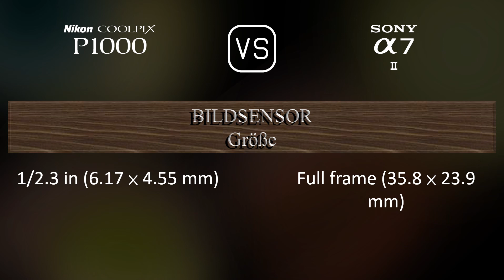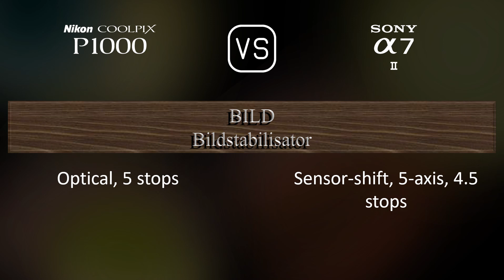Nikon COOLPIX P1000 vs. Sony A7 II: Ein Vergleich der technischen Daten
Dieses Video gibt einen Überblick über die Nikon COOLPIX P1000 und die Sony A7 II in einem parallelen Technikdatenvergleich (comparison of specifications). Vielen Dank fürs Zuschauen.

00:25 EINFÜHRUNG
00:33 KAMERAGEHÄUSE
00:40 BILDSENSOR
01:01 BILD
01:16 OPTIK & FOKUS
01:58 BILDSCHIRM
02:16 SUCHER
02:30 FOTOGRAFISCHE FUNKTIONEN
03:24 VIDEOGRAFISCHE FUNKTIONEN
03:38 SPEICHERUNG
03:42 KONNEKTIVITÄT
04:07 ALLGEMEINE ANGABEN
04:24 SONSTIGE FUNKTIONEN